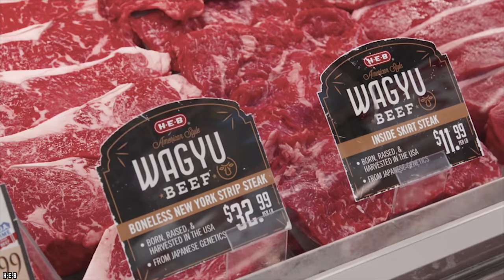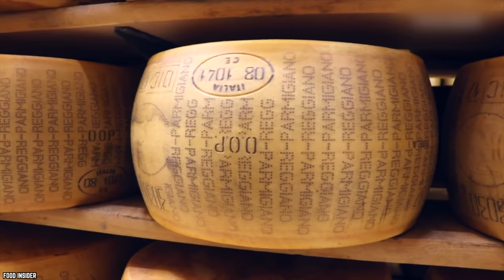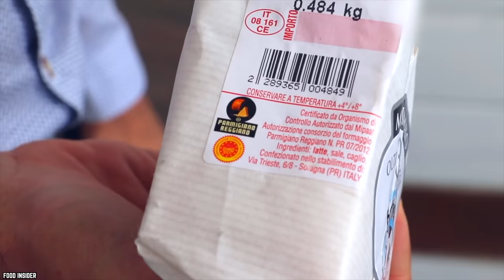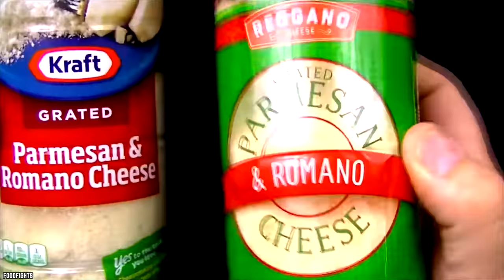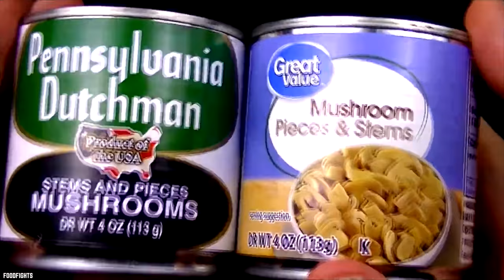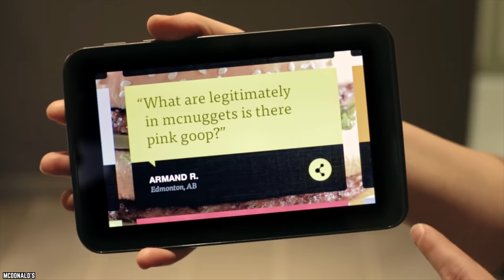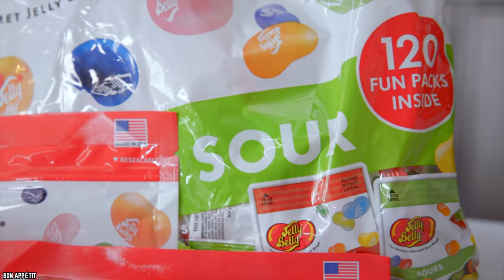10 Foods You'll NEVER Buy Again After Knowing How They Are Made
List of the top 10 foods you'll never buy again after knowing how they are made. These foods may be tasty, but they are the foods you want to avoid after you know how they are actually made.

When you consider just how some of your favorite foods are actually created, some dark, unappetizing secrets begin to unravel. So, to keep your mind at peace and your stomach pleased, here are 10 foods you’ll NEVER buy again after knowing how they’re made.

If you enjoyed this video list of the top 10 foods you'll never buy again after knowing how they are made in the United States of America and around the world. Comment

TIMESTAMPS:
0:00 Foods You'll NEVER Buy Again After Knowing How They Are Made
0:21 Worcestershire Sauce
1:45 Packaged Meats
3:12 Pringles
4:25 Packaged Bread
5:46 Grated Parmesan
7:13 Canned Mushrooms
8:27 Marshmallows
9:41 Chicken Nuggets
11:10 Practically Anything “Red”
12:44 Jelly Beans